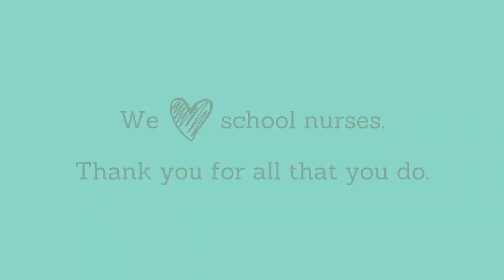A Tribute to School Nurses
From gentle reassurance to life-saving emergency response, school nurses are always there to make a difference. This heartwarming tribute is a testament to the kindness, care, and expansive expertise of these dedicated professionals. Real people, both young and old, from all different school communities, share genuine love and heartfelt appreciation for everything school nurses do to keep our communities healthy, happy, and safe. Thank you School Nurses - Happy School Nurse Day 2023!